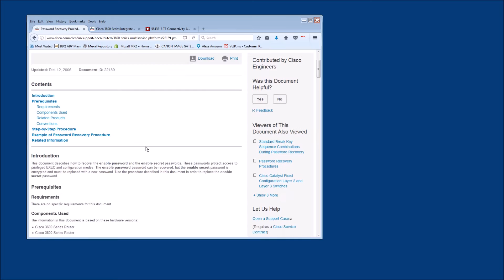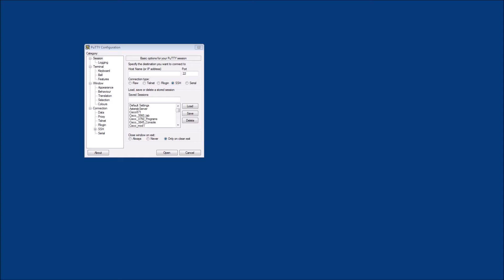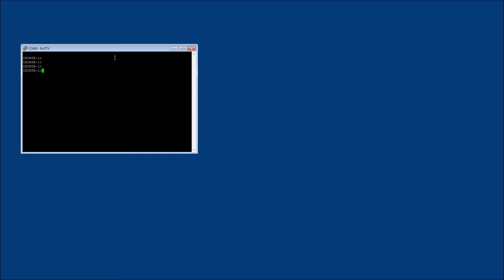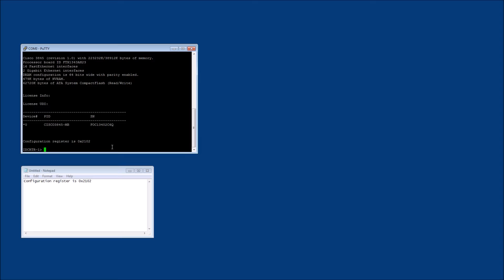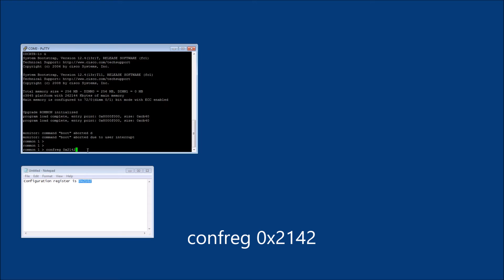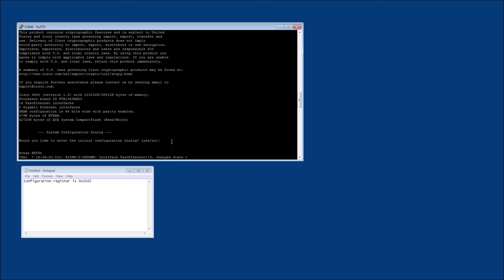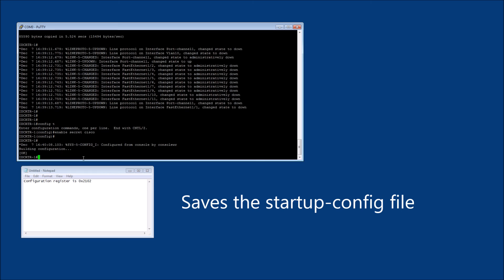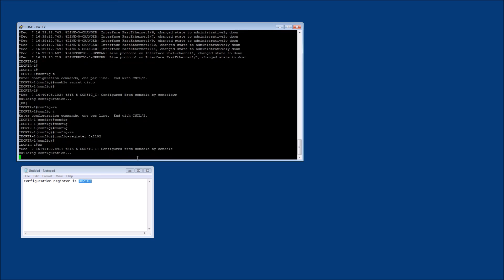NE#12 How to reset "enable" password in a Cisco 3845 Router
Network Engineering Video Blog #12

How to reset "enable" password in a Cisco 3845 Router

Console Cables
Cisco's Procedure
Console access using PuTTy
Reset Procedure

Muxall LLC is an Engineering company that offers: Network Consulting, Automation Development, and Training Videos.  Muxall produces: The Movement Clock, Automated Turntable, Network Engineering Video Blog, and Muxall Open IoT Video Blog.  Call or write us today!

Michael Crane
Muxall LLC
Dallas, Texas, USA